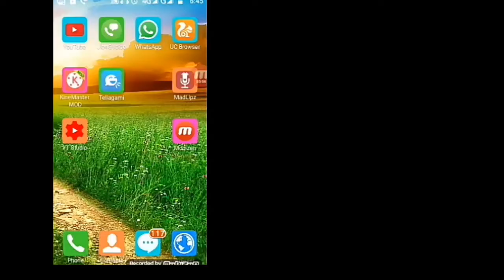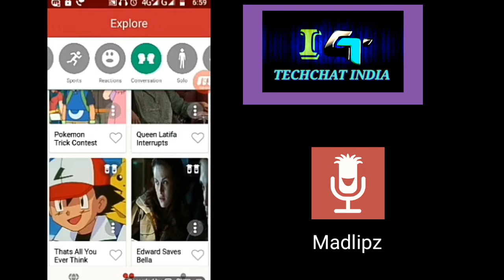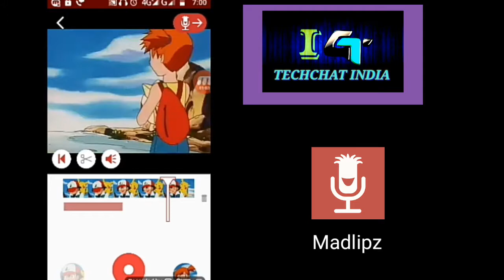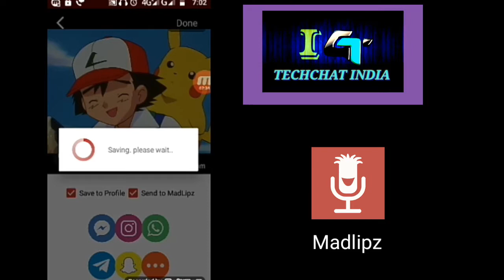Creat Mimicry Videos | Add your Voice In Videos |Record your Voice in Video